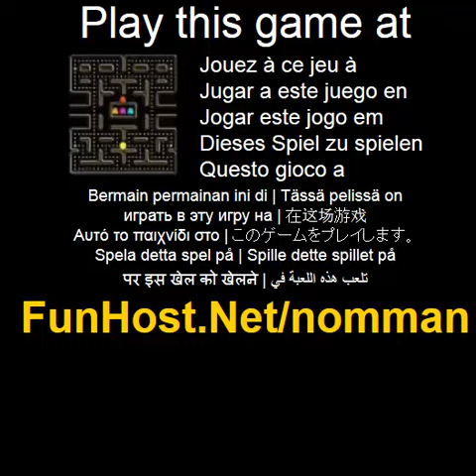Nomman - o jogo de video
Acao arcade retro! NomMan guia pelo labirinto comendo os pontos e evitar os fantasmas famintos. Comer as pilulas de energia permitira que voce virar a mesa contra os fantasmas por um tempo limitado. Coma as frutas para ganhar pontos extras. Pontuacao: Pilula 10 pontos que pilula de energia 50 pontos fantasma 200 1600 pontos frutas 1000 pontos, Use a seta teclas para manobrar o labirinto NomMan. Pressione barra de espaco para pausar. Jogue este jogo de video no O jogo - www - Facebook - Twitter - YouTube